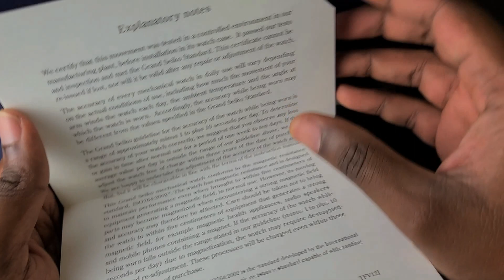Grand Seiko SBGW231 Unboxing and First Impressions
It's so simple and clean. Like this description box...!